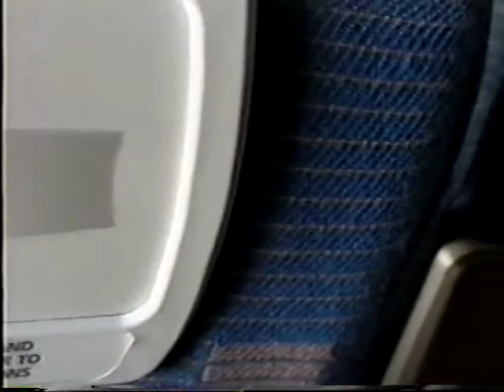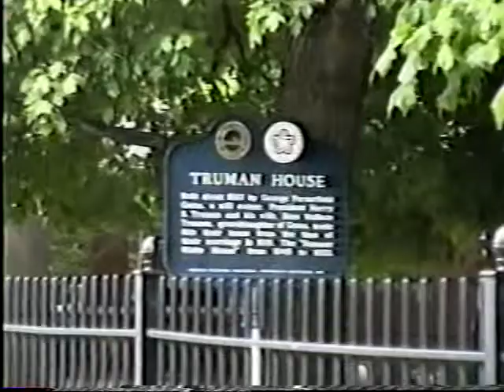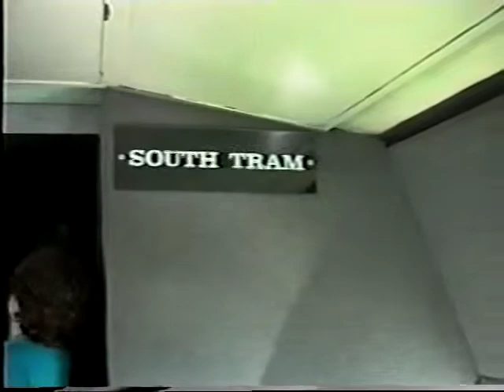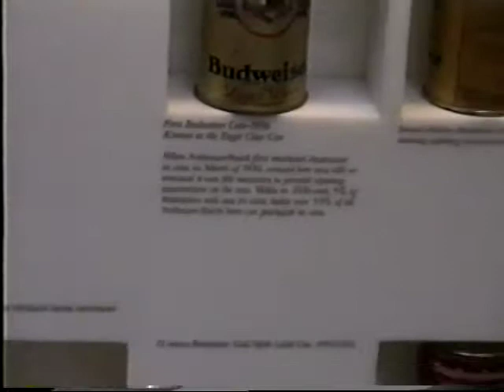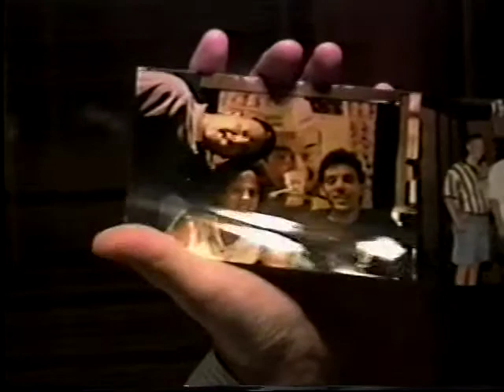Mike and Molly Hennessy Wedding Trip Video- May, 1996